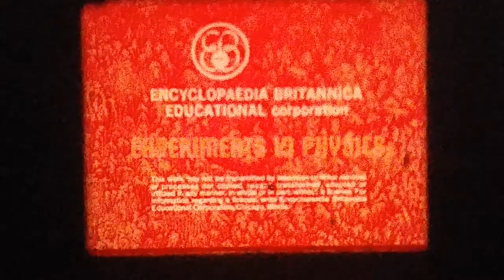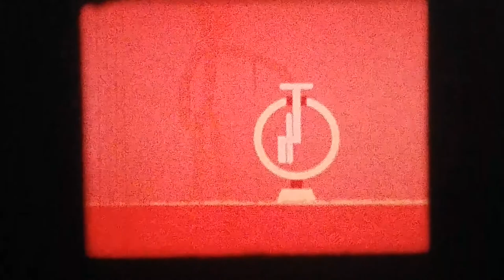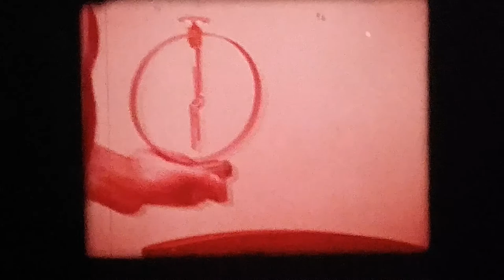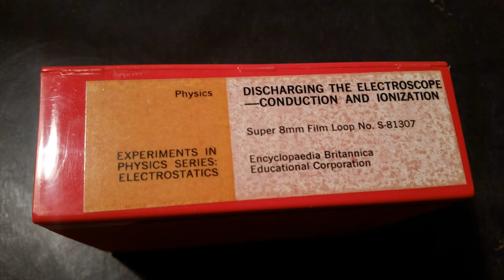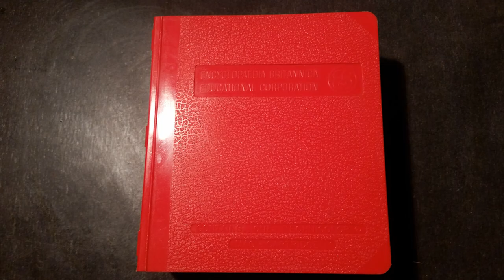Encyclopaedia Britannica Film-Loops No. S-81307 - Electrostatics - Discharging the Electroscope...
Encyclopaedia Britannica Film-Loops No. S-81307 - Electrostatics - Discharging the Electroscope - Conduction and Ionization